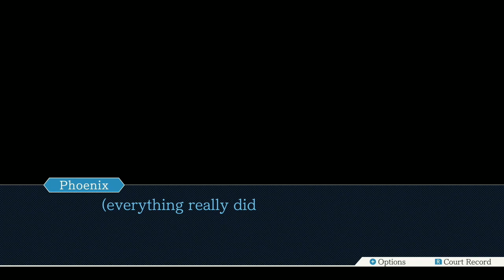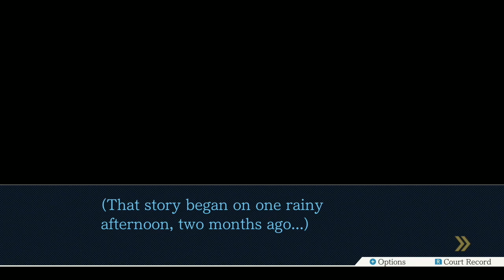A Flying Man, AMAZING | Justice For All: Part 2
And now we deal with this mouthy snob!